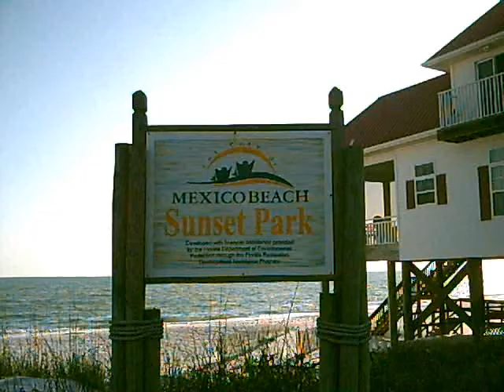Sunset Mexico Beach,Fl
Sunset at Mexico Beach Florida